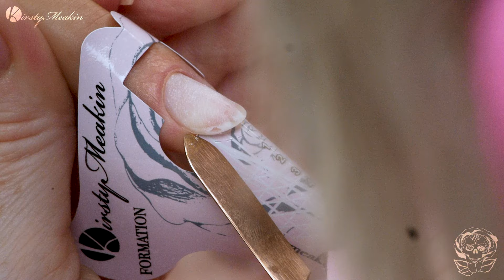FAY IS BACK!! with Stilettos! and a Teal Marble and Gold Leaf Design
Hiya Duck! Fay is back! And she has said I can do whatever I want! So she’s going long! We are going to an 8 on the form and doing a loverly marble design! Keep watching!

I’ll start by giving these a clean-over with the clean-up solution and a lint-free wipe.

I'm going to be sculpting these out and we're going to an 8 so I’ll tear off the extension and then fit the forms to the nails.

Now that we have the forms on I’ll prime the nails and ill start by using Bare Booty with the Allycia Sculpt brush at the end of the natural nail and ill stretch that bead down the nail form ill place my next bead at about the same position and then for my third bead ill use Strip Tease and ill place that bead at the cuticle and ill repeat this process throughout the whole set.

Now its time to file these into shape so I’ll take off the forms and I’ll start to file the side walls to the tip then I can file around the cuticle area and the down the barrel of the nail and then finally I can marry all that together and ill repeat that on all of the nails and give them a buff.

Now for the design, I’ll start by giving these a coat of the Base coat and I’ll cure those and go in with Not Just a nude and I’ll give the whole set a full cover of this cure it and give it a second coat and cure that.

Now I’ll take my pallet and I’ll draw some lines on to that using the bottle from the brush the colour I’m using are Dekker, Eucalyptus, Pistachio, WhiteOut, Bridezilla and some base coat, Then I will run a few lines through the mix using the design needle end of my Pammy Picker Upper then ill take my Fay’d Brush and ill scoop through the mix and lay the marble down on to a portion of the nail curing as I go ill do this across the whole set.

Then ill use gold leaf I can press this straight into the sticky layer of the gel polish marble and ill follow the edge where the marble meets the nude on all of the nails and then ill seal that in with the topcoat give these a splash of cuticle oil and that’s it! I hope you enjoyed the video and ill catch you in the next one! T’Rah Duck!!

Lots a Love KM xoxox

💅💋💅 MY PRODUCTS 💅💋💅

📦Amazon products📦